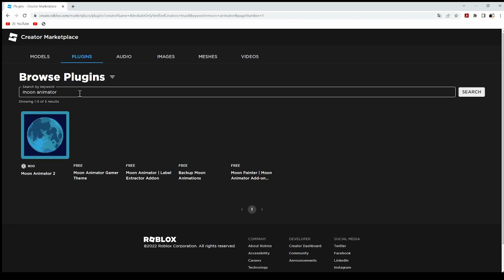Moon animator is not free anmore (Roblox Moon animator)